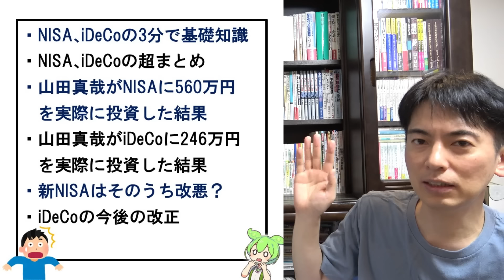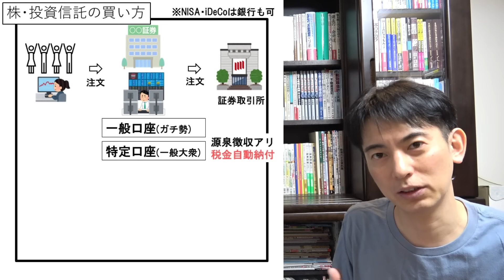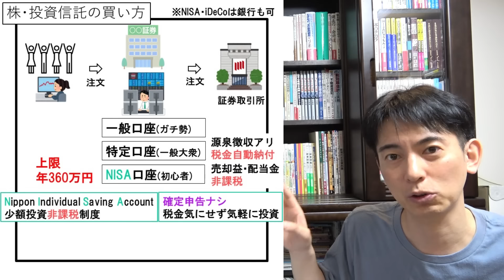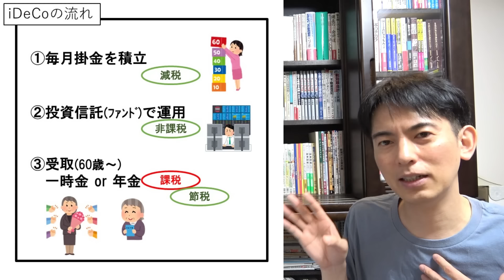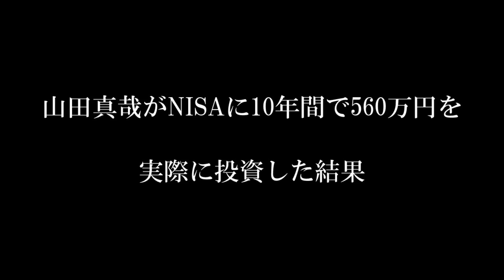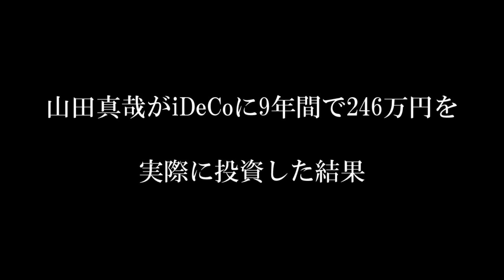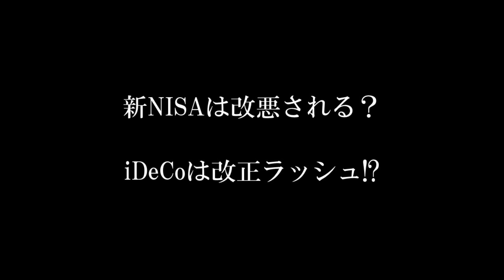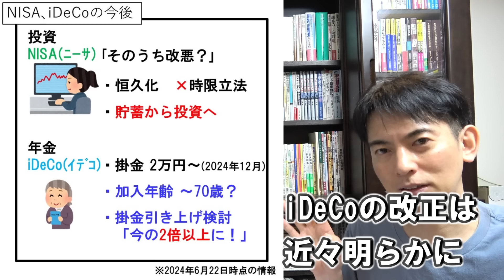【株vs海外投信】会計士がNISAとiDeCoを10年間続けた結果｡新ﾆｰｻ改悪!?ｲﾃﾞｺは大改正？2024【投資信託･始め方/成長･つみたて枠/SBI･楽天証券/円安/メリット･おすすめ】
新NISAとiDeCoの制度解説と10年間の運用実績を報告します。
0:00 NISA､iDeCoの3分で基礎知識
3:07 株･投資信託の買い方
5:37 新NISAの超まとめ
7:20 iDeCoの超まとめ
10:43 山田真哉がNISAに560万円を実際に投資した結果
13:42 山田真哉がiDeCoに246万円を実際に投資した結果
16:37 新NISAはそのうち改悪？ iDeCoの今後の改正ラッシュ

〇おすすめ購入銘柄

「【手っ取り早く入門】投資YouTuber達の買い方は？新NISA攻略の神動画10選&NISA課税問題」

○トランプ氏の影響
「【超最速！】トランプ当選後の政策､投資初心者の新NISA･S＆P500等へ影響大｡円高ドル安対策は？

〇NISA･iDeCoの改正
2024/12/14追記「【超最速！】iDeCo超大改正で減税効果が2.7倍へ！会社員は驚異の掛金大増額」

「【超速報】投資家激怒！金融所得で社会保険料値上げ！NISA増税は？FIRE･配当金生活は終了か」

〇株･投資信託の税金
「【新NISAで節税！】移行時の税金を賢く避けろ！含み損は売れ！一般･つみたてNISAの人向け」

「【利益でも損失でも還付金】株･投資信託･外国株の確定申告で税金取り戻す方法3選！全体像～e-Tax入力」

「【衝撃速報】退職金への増税がほぼ決定！の中身｡住宅ﾛｰﾝ･iDeCo･共済･節税も全部台無し!?」

「【実は2025年1月開始】金融所得課税､衝撃の中身！投資家･政治家も理解不足｡税率･新NISAは？

〇過去の投資実績
「【ニーサ･イデコ不要論を一蹴！】NISAとiDeCoを実際に9年続けた結果｡NISA終了と新NISA戦略は」

「【株価下落大ﾋﾟﾝﾁ！】NISAとiDeCoを8年やった結果こうなった＆2023年一般ニーサ終了｡新NISAとは｡イデコは2022年に改正続々」

厚生労働省「確定拠出年金の拠出限度額」

『AERA Money 2024 春夏号：2000人アンケートでわかった〈新NISAコレが正解〉（朝日新聞出版）

★NISAは楽天証券の自分の画面、iDeCoはSBI証券の自分の画面を使用しております。

●山田真哉監修のiDeCoマンガ↓
SMBC日興證券･日興フロッギー『FROGGY COMIC「あえて言おう! iDeCoこそが最強であると」』山田真哉､たなか しえ､トレンド･プロ(著)

※本動画は特定の商品の勧誘や売買の推奨等を目的としたものではありません。最終的な投資決定はご自身の判断でなさるようにお願いします。

165万部『さおだけ屋はなぜ潰れないのか？ 身近な疑問からはじめる会計学』(光文社新書)

会計事務所職員向け　月1回レポート配信

資料の無料配布＆ライブのアーカイブ配信は、このチャンネルのメンバー特典です。

X（旧Twitter）でも最新情報を発信しております。

・概要欄のURLにはプロモーションが含まれている場合があります。